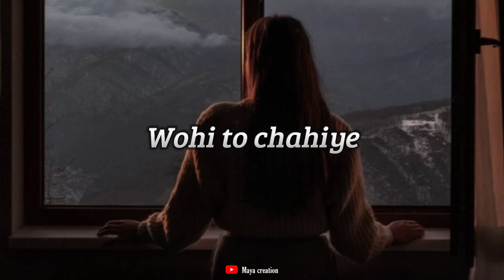🥀Jo Mil Nahi Sakta Wohi To Chahiye🥺|| Sad WhatsApp Shayari Status Video💔